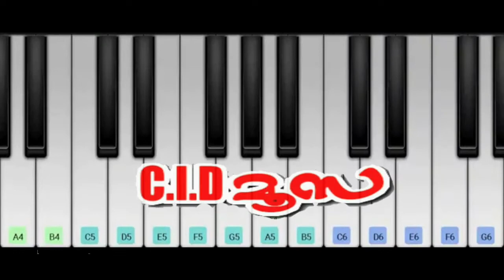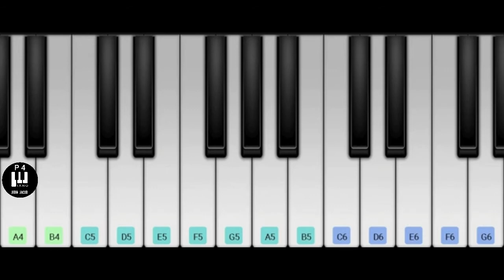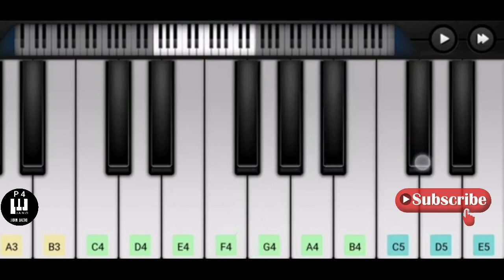CID Moosa Vs Professor | Piano Edited Version | CID Moosa BGM | Money Heist BGM | Piano Notes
Piano Version of CID Moosa Vs Professor Played in Perfect Piano. Remix of CID Moosa BGM & Money Heist BGM Piano Notes. Fully Edited Version 🎹.

This Song is Specially Dedicated To My Brother Pavu Mathew 😍😍😍❤️❤️

HAPPY BIRTHDAY PAVUTTA 🎁🎁🎁🎁